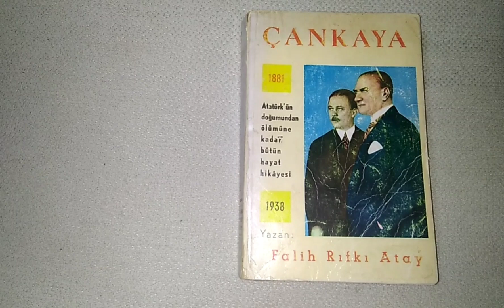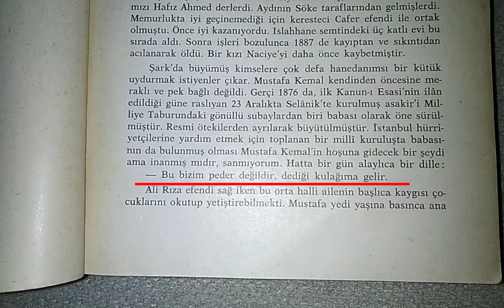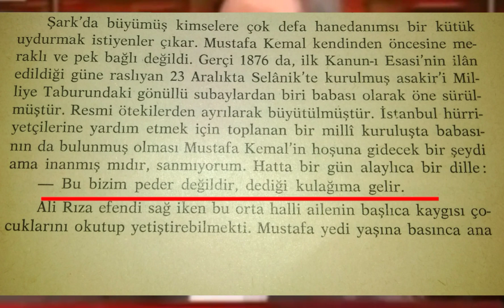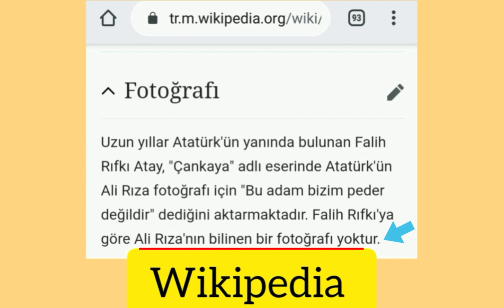Ali Rıza Efendinin fotoğrafı ... ( kaynak : kemalist )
Falih Rıfkı Atay Çankaya kitabı

Atatürkçü Tarihçi Sinan meydan onaylıyor.

DİKKAT : 5816 sayılı kanun gereği küfür ve hakaret etmek suçtur. Yorumlarınızı dikkatli yapın. Ceza almayın. BELGE İLE KONUŞUN

5816 sayılı kanun gereği küfür, hakaret etmeyiniz. Ceza almayın. Küfür bize yakışmaz. Bu şekilde yapılan yorumlar silinecektir.
Sadece BELGE ile konuşalım.
Anayasanın 24 , 25 ve 26.maddeleri ve Avrupa İnsan hakları sözleşmesi 10.madesi gereği ifade özgürlüğümüzü kullanabiliriz.

Türkiye Cumhuriyeti Anayasası

24. Madde. Herkes, vicdan, dini inanç ve kanaat hürriyetine sahiptir. ... Kimse, ibadete, dini ayin ve törenlere katılmaya, dini inanç ve kanaatlerini açıklamaya zorlanamaz; dini inanç ve kanaatlerinden dolayı kınanamaz ve suçlanamaz.

25. Madde. Herkes, düşünce ve kanaat hürriyetine sahiptir. Her ne sebep ve amaçla olursa olsun kimse, düşünce ve kanaatlerini açıklamaya zorlanamaz; düşünce ve kanaatleri sebebiyle kınanamaz ve suçlanamaz.

26. Madde. Herkes, düşünce ve kanaatlerini söz, yazı,resim veya başka yollarla tek başına veya toplu olarak açıklama ve yayma hakkına sahiptir. Bu hürriyet resmi makamların müdahalesi olmaksızın haber veya fikir almak ya da vermek serbestliğini de kapsar.

Avrupa İnsan hakları sözleşmesi

Madde 10 – İfade özgürlüğü

Herkes görüşlerini açıklama ve anlatım özgürlüğüne sahiptir. Bu hak, kanaat özgürlüğü ile kamu otoritelerinin müdahalesi ve ülke sınırları söz konusu olmaksızın haber veya fikir almak ve vermek özgürlüğünü de içerir.

👆👆👆İFADE ÖZGÜRLÜĞÜ 👆👆👆